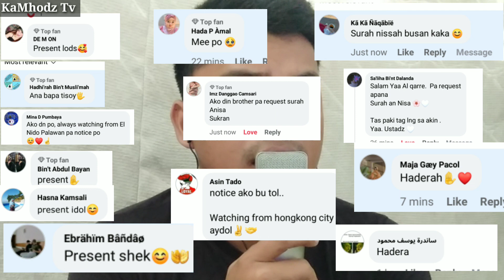SURAH AL-ISRA • FOLLOW OUR FB Page KaMhodz Tv New-Page